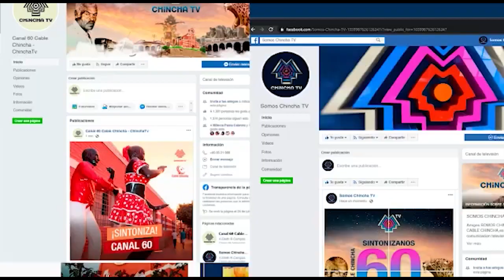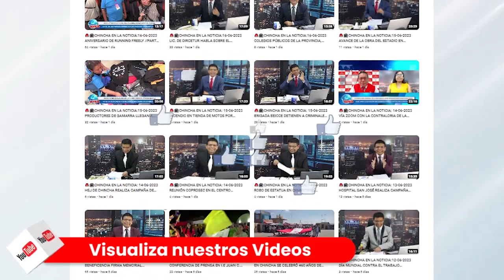CHINCHA EN LA NOTICIA EMISIÓN 30-08-2023 FAMILIARES DE INTERNO FALLECIDO DECLARARON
En esta parte del bloque hablamos sobre como familiares de interno declararon a medios locales.

🔥 ¡𝐏𝐫𝐞𝐩𝐚́𝐫𝐚𝐭𝐞 𝐩𝐚𝐫𝐚 𝐥𝐚 𝐞𝐦𝐨𝐜𝐢𝐨́𝐧!

✨ No querrás perderte ni un segundo de nuestro contenido.

📆 ¡𝐌𝐚𝐫𝐜𝐚 𝐭𝐮 𝐜𝐚𝐥𝐞𝐧𝐝𝐚𝐫𝐢𝐨! 𝐓𝐫𝐚𝐧𝐬𝐦𝐢𝐭𝐢𝐦𝐨𝐬 𝐞𝐧 𝐯𝐢𝐯𝐨 𝐝𝐞 𝐋𝐔𝐍𝐄𝐒 𝐚 𝐕𝐈𝐄𝐑𝐍𝐄𝐒 𝐚 𝐥𝐚𝐬 𝟖:𝟎𝟎 𝐩.𝐦. 𝐏𝐫𝐞𝐩𝐚́𝐫𝐚𝐭𝐞 𝐩𝐚𝐫𝐚 𝐮𝐧𝐚 𝐞𝐱𝐩𝐞𝐫𝐢𝐞𝐧𝐜𝐢𝐚 𝐞𝐧 𝐭𝐢𝐞𝐦𝐩𝐨 𝐫𝐞𝐚𝐥 𝐪𝐮𝐞 𝐭𝐞 𝐥𝐥𝐞𝐯𝐚𝐫𝐚́ 𝐚𝐥 𝐥𝐢́𝐦𝐢𝐭𝐞.

¡𝐔́𝐧𝐞𝐭𝐞 𝐚 𝐧𝐮𝐞𝐬𝐭𝐫𝐚 𝐜𝐨𝐦𝐮𝐧𝐢𝐝𝐚𝐝 𝐲 𝐩𝐫𝐞𝐩𝐚́𝐫𝐚𝐭𝐞 𝐩𝐚𝐫𝐚 𝐮𝐧 𝐯𝐢𝐚𝐣𝐞 𝐞𝐦𝐨𝐜𝐢𝐨𝐧𝐚𝐧𝐭𝐞 𝐚 𝐭𝐫𝐚𝐯𝐞́𝐬 𝐝𝐞 𝐧𝐮𝐞𝐬𝐭𝐫𝐨 𝐜𝐚𝐧𝐚𝐥! 👁️🚀